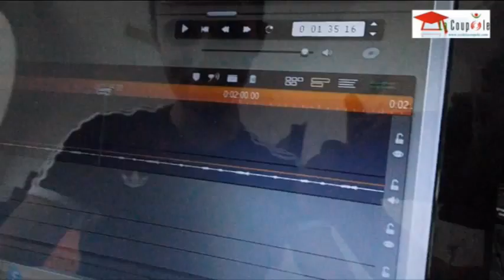Fête de fin d'année scolaire - Official Trailer#